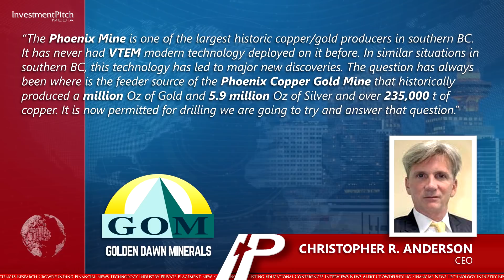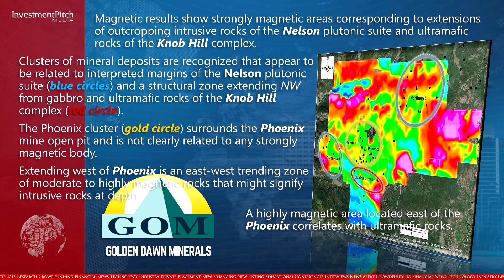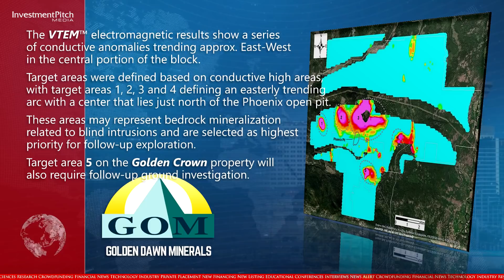Golden Dawn’s Airborne Survey Highlights Phoenix Copper Gold Mine Targets, 50 drill sites permitted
Golden Dawn recently completed a review of the results from the helicopter-borne VTEM™ survey flown over the Phoenix and adjacent Golden Crown properties, which was designed to identify conductive areas to target a major copper-gold skarn deposit and/or a porphyry-type copper-gold deposit.